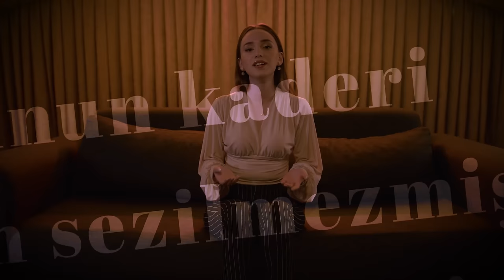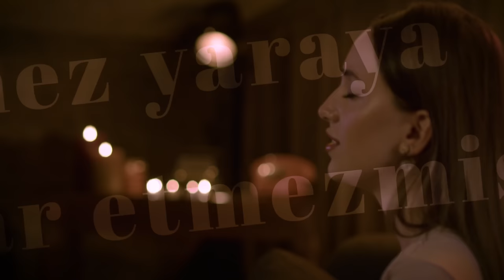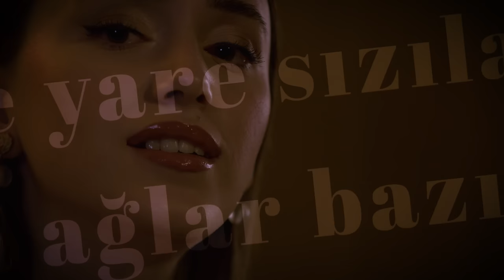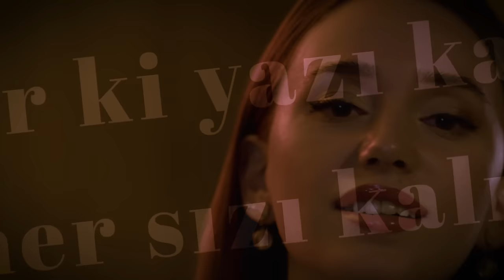Alın Yazısı (Akustik) - Edanur Yılmaz [Gönül Dağı Dizi Müzikleri ⛰ ©️2022 Köprü ]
Köprü Film, 2013 yılında gönülden gönüle uzanan görünmez yollara köprü olabilmek amacıyla kurulmuştur.
Köprü Film, millî manevi değerlerimizi ve tarihimizi yeni nesillerle buluşturmayı, zengin ve kadim anadolu kültürünü dünyanın dört bir köşesine ulaştırırken köprü olabilmeyi kendine misyon edinmiştir.
Şirketimiz bir çok dijital projeye imza atmanın yanında, 2015 yılında Tabula Rosa'yı, 2018 yılında da Ege’nin Hamsisi'ni hayata geçirmiştir. TRT1’de yayınlanan Gönül Dağı dizisiyle gönülden gönüle köprüler kurmaya devam etmektedir.
Vizyonumuz, Mevlana’ların, Yunus’ların, Ahmet Yesevi’lerin vizyonu.
Köprü Film, hem ulusal, hem uluslararası bir çok yeni projelerle gönül köprüleri kurmaya devam edecektir...